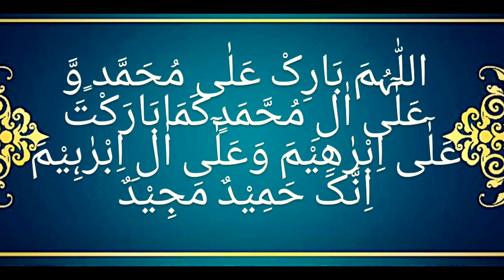DUROOD E IBRAHIM MISHARY RASHID AL AFASY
درود ابراهيم
اللّٰہُمَ صَلِّ عَلٰی مُحَمَّدٍ وَّ عَلٰٓی اٰلِ مُحَّمَدٍکَمَا صَلَّیْتَ عَلٰٓی اِبْرٰھِیْمَ وَعَلٰٓی اٰلِ اِبْرٰہِیْمَ اِنَّکَ حَمِیْدٌ مَجِیْدٌ اللّٰہُمَ بَارِکْ عَلٰی مُحَمَّد ٍوَّ عَلٰٓی اٰلِ مُحَّمَدٍکَمَابَارَکْتَ عَلٰٓی اِبْرٰھِیْمَ وَعَلٰٓی اٰلِ اِبْرٰہِیْمَ اِنَّکَ حَمِیْدٌ مَجِیْدٌ

O Allah, bestow Your favor on Muhammad and on the family of Muhammad as You have bestowed Your favor on Ibrahim and on the family of Ibrahim, You are Praiseworthy, Most Glorious. O Allah, bless Muhammad and the family of Muhammad as You have blessed Ibrahim and the family of Ibrahim, You are Praiseworthy, Most Glorious.
Al-Bukhari: 320

𝙰𝚋𝚞 𝚃𝚊𝚕𝚑𝚊 𝙰𝚕-𝙰𝚗𝚜𝚊𝚛𝚒 (𝙼𝚊𝚢 𝙰𝚕𝚕𝚊𝚑 𝚋𝚎 𝚙𝚕𝚎𝚊𝚜𝚎𝚍 𝚠𝚒𝚝𝚑 𝚑𝚒𝚖) 𝚛𝚎𝚙𝚘𝚛𝚝𝚎𝚍
"𝚃𝚑𝚎 𝙿𝚛𝚘𝚙𝚑𝚎𝚝 ( 𝙼𝚊𝚢 𝙰𝚕𝚕𝚊𝚑'𝚜 𝚙𝚛𝚊𝚒𝚜𝚎 𝚊𝚗𝚍 𝚙𝚎𝚊𝚌𝚎 𝚋𝚎 𝚞𝚙𝚘𝚗 𝚑𝚒𝚖) 𝚌𝚊𝚖𝚎 𝚝𝚘 𝚞𝚜 𝚘𝚗𝚎 𝚖𝚘𝚛𝚗𝚒𝚗𝚐 𝚒𝚗 𝚊 𝚟𝚎𝚛𝚢 𝚐𝚘𝚘𝚍 𝚖𝚘𝚘𝚍 𝚊𝚗𝚍 𝚑𝚊𝚙𝚙𝚒𝚗𝚎𝚜𝚜 𝚌𝚘𝚞𝚕𝚍 𝚋𝚎 𝚜𝚎𝚎𝚗 𝚘𝚗 𝚑𝚒𝚜 𝚏𝚊𝚌𝚎  𝚃𝚑𝚎𝚢 𝚜𝚊𝚒𝚍, '𝙾 𝙼𝚎𝚜𝚜𝚎𝚗𝚐𝚎𝚛 𝚘𝚏 𝙰𝚕𝚕𝚊𝚑! ' 𝚢𝚘𝚞 𝚑𝚊𝚟𝚎 𝚌𝚘𝚖𝚎 𝚝𝚑𝚒𝚜 𝚖𝚘𝚛𝚗𝚒𝚗𝚐 𝚒𝚗 𝚊 𝚐𝚛𝚎𝚊𝚝 𝚖𝚘𝚘𝚍, 𝚊𝚗𝚍 𝚑𝚊𝚙𝚙𝚒𝚗𝚎𝚜𝚜 𝚌𝚊𝚗 𝚋𝚎 𝚜𝚎𝚎𝚗 𝚒𝚗 𝚢𝚘𝚞𝚛 𝚏𝚊𝚌𝚎. ' 𝙷𝚎 𝚜𝚊𝚒𝚍 , 𝙾𝚏 𝚌𝚘𝚞𝚛𝚜𝚎! 𝚂𝚘𝚖𝚎𝚘𝚗𝚎 𝚌𝚊𝚖𝚎 𝚝𝚘 𝚖𝚎 𝚏𝚛𝚘𝚖 𝚖𝚢 𝙻𝚘𝚛𝚍 (𝚝𝚑𝚎 𝚖𝚘𝚜𝚝 𝚖𝚒𝚐𝚑𝚝𝚢 𝚊𝚗𝚍 𝚎𝚡𝚊𝚕𝚝𝚎𝚍) 𝚊𝚗𝚍 𝚜𝚊𝚒𝚍  '𝚆𝚑𝚘𝚎𝚟𝚎𝚛 𝚜𝚎𝚗𝚍𝚜 𝚜𝚊𝚕𝚊𝚑 𝚞𝚙𝚘𝚗 𝚢𝚘𝚞 𝚏𝚛𝚘𝚖 𝚢𝚘𝚞𝚛 𝚞𝚖𝚖𝚊𝚑  , 𝙰𝚕𝚕𝚊𝚑 𝚠𝚒𝚕𝚕 𝚛𝚎𝚌𝚘𝚛𝚍 𝚏𝚘𝚛 𝚑𝚒𝚖 𝚝𝚎𝚗 𝚐𝚘𝚘𝚍 𝚍𝚎𝚎𝚍𝚜 , 𝚠𝚒𝚙𝚎 𝚘𝚞𝚝 𝚃𝚎𝚗 𝚋𝚊𝚍 𝚍𝚎𝚎𝚍𝚜 , 𝚛𝚊𝚒𝚜𝚎 𝚑𝚒𝚖 𝚃𝚎𝚗 𝚕𝚎𝚟𝚎𝚕𝚜 , 𝚊𝚗𝚍 𝚠𝚒𝚕𝚕 𝚜𝚎𝚗𝚍  𝚒𝚝'𝚜 𝚕𝚒𝚔𝚎. '''

𝙰𝚕 𝙰𝚑𝚖𝚊𝚍.

𝙰𝚋𝚞 𝙷𝚞𝚛𝚊𝚒𝚛𝚊𝚑 ( 𝚖𝚊𝚢 𝙰𝚕𝚕𝚊𝚑 𝚋𝚎 𝚙𝚕𝚎𝚊𝚜𝚎𝚍 𝚠𝚒𝚝𝚑 𝚑𝚒𝚖) 𝚛𝚎𝚙𝚘𝚛𝚝𝚎𝚍 𝚝𝚑𝚊𝚝  𝙰𝚕𝚕𝚊𝚑'𝚜 𝚖𝚎𝚜𝚜𝚎𝚗𝚐𝚎𝚛 ( 𝚖𝚊𝚢 𝙰𝚕𝚕𝚊𝚑'𝚜 𝚙𝚛𝚊𝚒𝚜𝚎 𝚊𝚗𝚍 𝚙𝚎𝚊𝚌𝚎 𝚋𝚎 𝚞𝚙𝚘𝚗 𝚑𝚒𝚖 ) 𝚜𝚊𝚒𝚍 , "𝚃𝚑𝚘𝚜𝚎 𝚠𝚑𝚘 𝚜𝚎𝚗𝚍 𝚜𝚊𝚕𝚊𝚑 𝚞𝚙𝚘𝚗 𝚖𝚎 𝚝𝚑𝚎 𝚖𝚘𝚜𝚝 𝚠𝚒𝚕𝚕 𝚋𝚎 𝚝𝚑𝚎 𝚗𝚎𝚊𝚛𝚎𝚜𝚝 𝚝𝚘 𝚖𝚎 𝚘𝚗 𝚝𝚑𝚎 𝚍𝚊𝚢 𝚘𝚏 𝚁𝚎𝚜𝚞𝚛𝚛𝚎𝚌𝚝𝚒𝚘𝚗.
𝙸𝚋𝚗 𝙷𝚒𝚋𝚋𝚊𝚗.